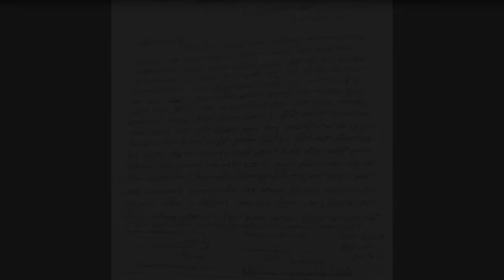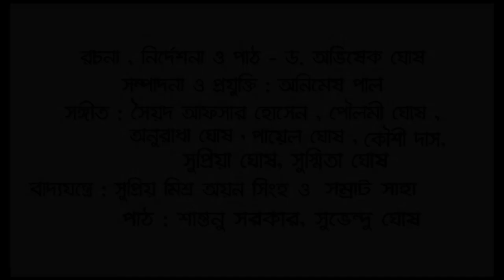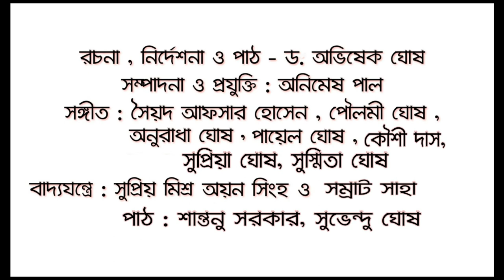স্বামী বিবেকানন্দের শিষ্য রামকৃষ্ণ | বীর বিপ্লবী আত্ম বলিদান Ramakrishna Biswas | Deepto Vivek I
Ramakrishna Biswas
Biswas was born in Saroatali, Chittagong in British India. His father's name was Durga Kripa Biswas. In 1928, Biswas came first in an entrance examination among the district, later joining the revolutionary independence movement led by Master Da Surya Sen. In 1930, he was seriously wounded while preparing bombs.

surya sen,
freedom fighter,
masterda surya sen,
surya sen market kolkata fire,
indian freedom struggle story,
chittagong,